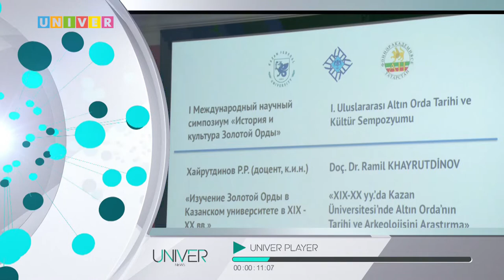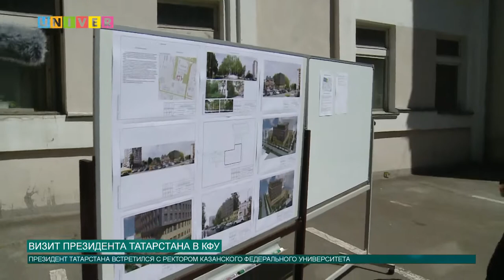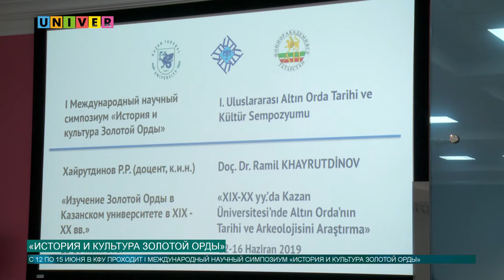Новости КФУ от 13.06.2019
Смотрите в выпуске:
- Президент Татарстана Рустам Минниханов прибыл с визитом в Казанский федеральный университет
- В КФУ проходит I Международный научный симпозиум "История и культура Золотой Орды".
- Сотрудники КФУ представили разработки по VR-технологиям